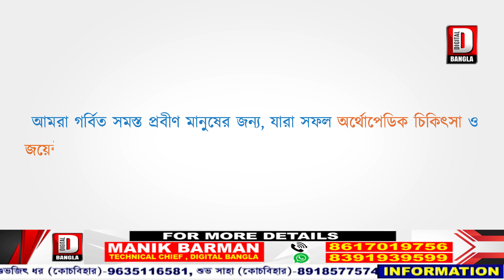মালদার ইটালিয়ান সেলুনের কদর কমেনি আজও